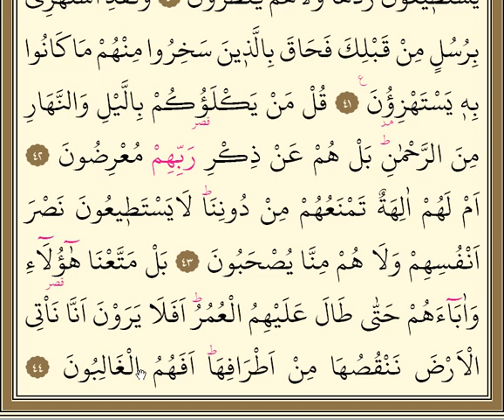Enbiya Suresi 4. Sayfa KIRIK MEAL İnsan aceleci yaratılmıştır (36 - 44 Ayetler)